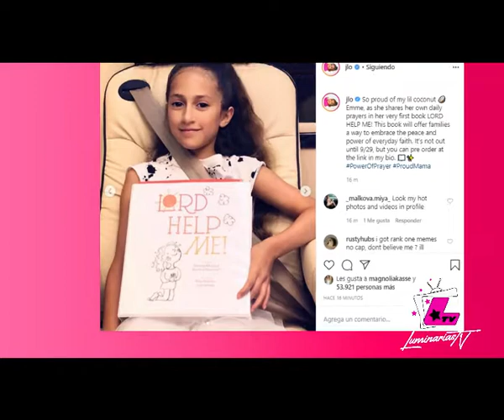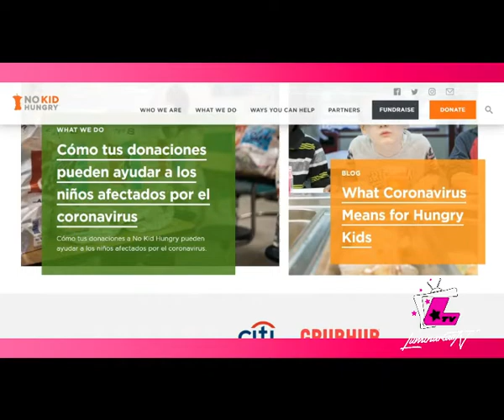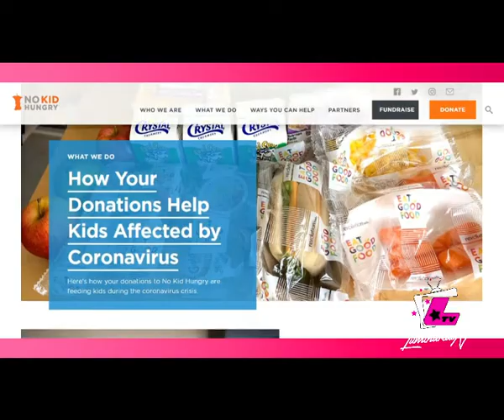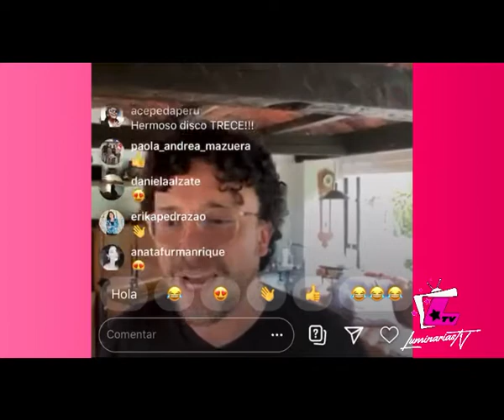Hija de Jennifer López debuta como escritora, Danna Garcia positivo al Covid19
La hija de Jennifer López, Emme acaba de debutar como escritora, tras presentar su primer libro ‘Lord Help Me’, en español, ‘Señor, ayúdame’. El libro saldrá a la venta el 29 de septiembre 2020.